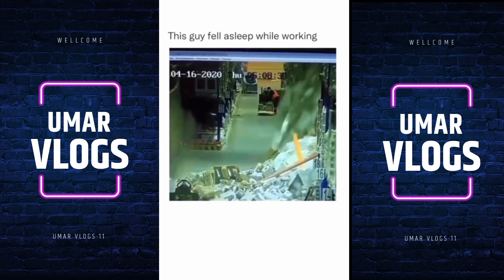Unforgettable Funny Moments: Umar Vlogs 11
funnyviralvideosofalltime
funnyviralvideosstatus
 funnyviralvideostelugu funnyviralvideosinstagram funnyviralvideos30seconds funnyviralvideos30seconds
funnyviralvideosmalayalamfunny videos 2023funny video 2023Funny videopubg umarmobile umarde umarnew funny videode senatorciber gamerfunny videos 2022comedy funny videofunny videos 2021funny video 2022try not to laugh totally amaizing funny videotry not to laugh challengechallenging funny videoshorts funny videotry not to laugh impossibletry not to laugh impossible i_tui
1sOde Trom z023!
ust Watch New Very Special Funny Video 2023
p New Comedy Video 20236Epi 18 by By Been F
you're looking for a new and hilarious comedy vide
watch, then you need to check out this new specia
nodon Fun Joke
is video is full of laughs and is sure to make you
eas ever. If you're a fan of funny videos then you
ed to watch this new episode!
oew oeuy viaeo is a must-watch for anyone
huthood itts also hilarious and nacked with trendi
emes! So don't miss out - watch this video now!
ello dear friends welcome to the my youtube chann
aha ldea.
to not this laugh
ndas fun Masti
Sti msaala co
nny Comedy
deo that will have you laughing your head off!
medy clips
nnv clips ty
n Ltd
nny iokes
nerhit comedy video
dian new funny video
ona fun jok video
IOVE FAMIY TV
NDAS COMEDY
nny clips
hdass fun ioke
ust watch comedy
NDAS BU
st for Fun
medy scenes
w video
ii Tui Tui
dass fun Masti
ndas bd
this new Entertainment top funny video, Haidea
ares her top funny videos for the vear 2023
cluding hilarious new jokes and humor, this video is
ust watch!
you're looking for a laugh this year, be sure to watcl
is top new Entertainment video! Featuring hiiarious
v! Watch as HaHaidea shares her fouerita
tertainment videos for the year 2023!
ndas fun Masti ki vines
158,916
Far
ew Comedy Clubs
ck comedy
on't miss this hilarious new comedy video! In it, you
t to see some of the best moments from the first
aiting for? Watch it now!
nny network
autr dav Sowbat are vol
aha fun
n Tv 420
ont miss out on this hilarious new episode of 2023
efunniest and most entertainina videos vou'll eve!
e. From hilarious pranks to hilarious fails, this vide
o make your day!
Views
dian new funny videos
st cormedyeluh
st funny video
ndas club
aha funny
hari funny seance
onstop comedy videos
ui tu
:omedy
unny_videos
lulhan
medyVideo
Beharifunnyvideos
st wateumiy o
ust Watch Amezing Funny Comedy Video
ust Watch Nonstop fantastic comedy
omedWideobvToFun TV
oindascomedy
Omedyviaeo
nyfamily
nahafuntv
eenfuntv
Dec 23
yonmaka
unloverbd
unny videos
must watch comedy_video
lioie Sunorbit Comer
rector - Sohel Sheikh
ywords
vo, sohag & others.
eBeen Fun Team
amera man- Yousuf
iter - Sohel, Yousuf, Sohan.
eos
tors - sabbir, najmul, billal, elious, ridoy, sohan, rase
dik fun tv, comedy , funny video , must watch, fun
23, new comedy, new 2023 funny comedy, indiar
yCoeyuy viaeo, uy 00Pa glal
on fun try not to lauah challenne funny fails fun
deos 2023, videos de risa, pranks,funny memes
eath ok for Viewers.
medi video, fun tv, comedy 2022, must watch ne
nny video 2021 , must watch funny video, video
edy, funny video 2022, tui tui, zařts, must, fur
SCLAIMER NOTICE
2023comedy videosnew comedy videos 2022top comedy videos